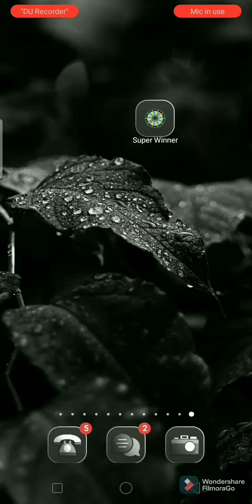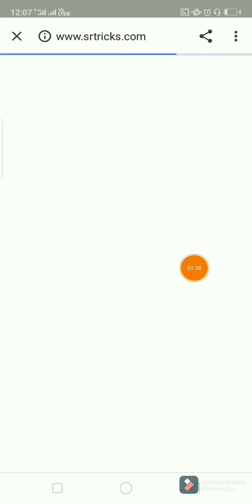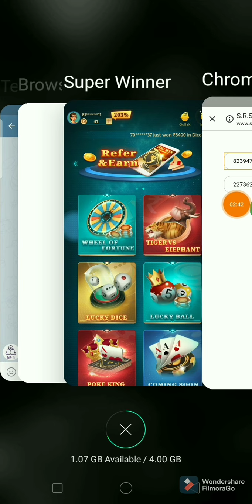Super Winner Script | Super Winner refer script | Super Winner app script | Super Winner Game Hack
# royalpay1